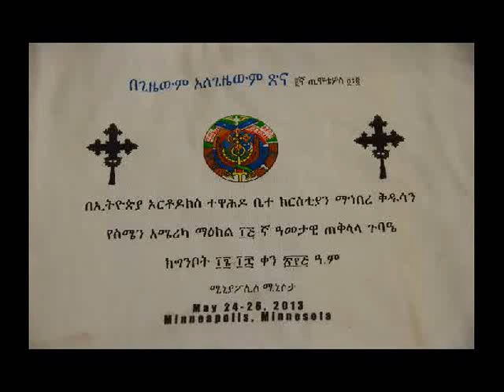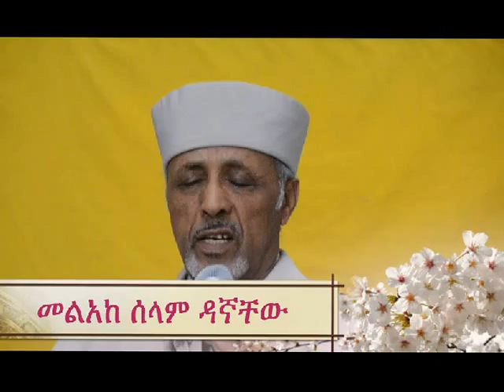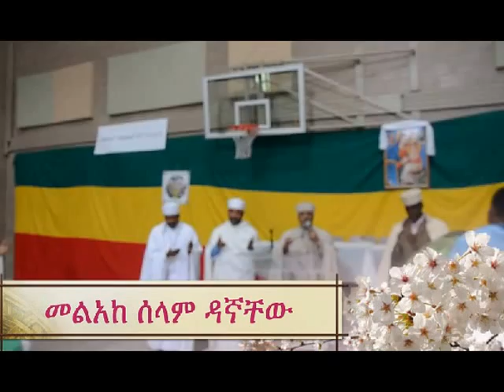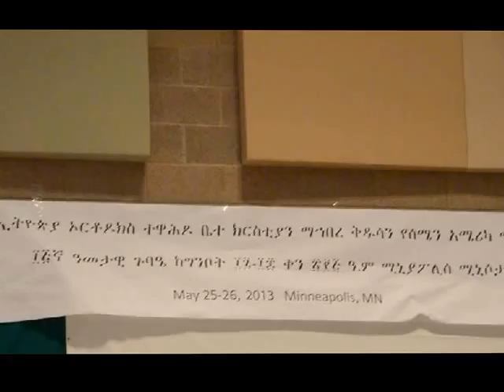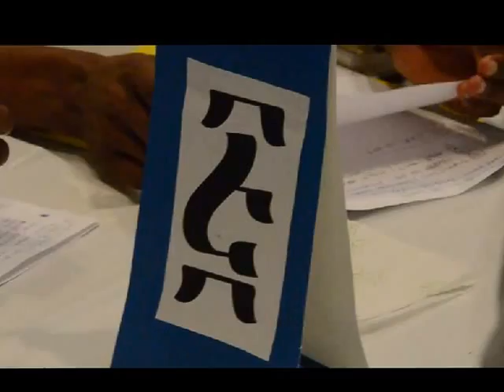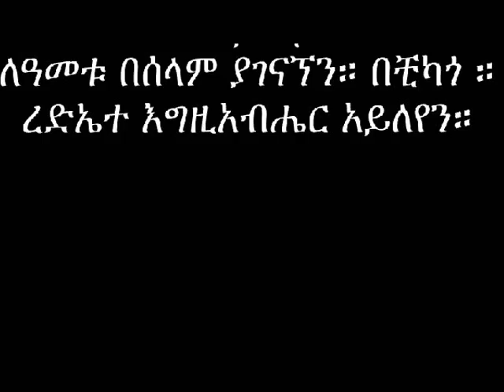Mahibere Kidusan 15th Gubae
Mahibere Kidusan USA Center 15 Gubae